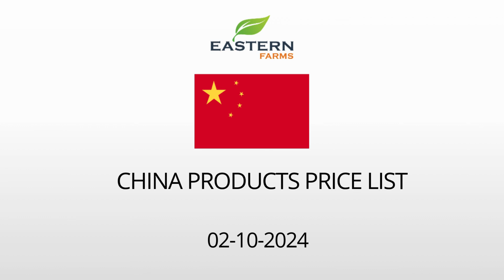CHINA | AL AWEER MARKET DUBAI WHOLESALE PRICE 02-10-2024 | FRUITS & VEGETABLES